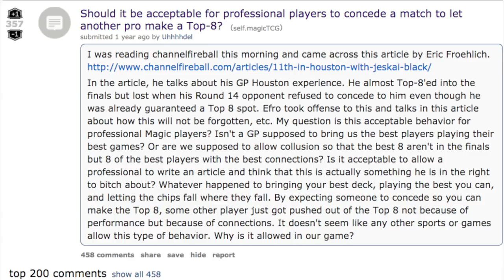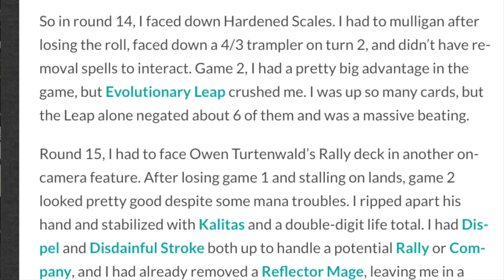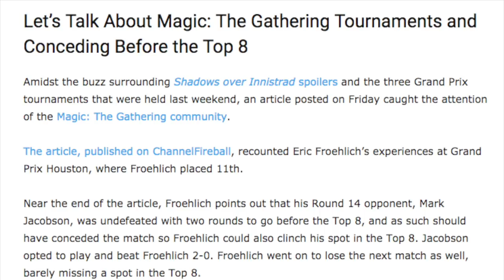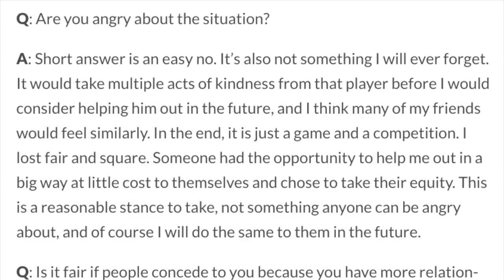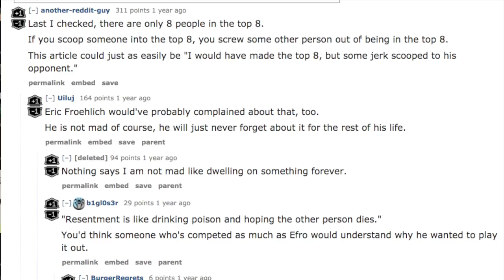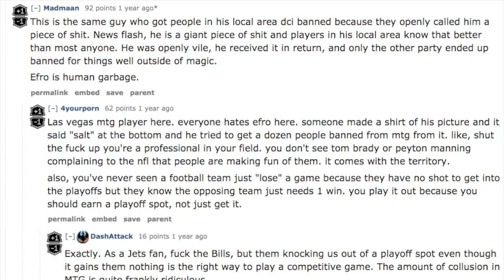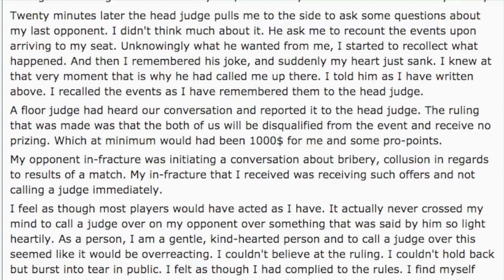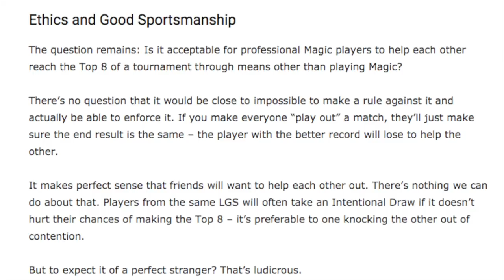Why Pro Magic Players Think You are Trash?